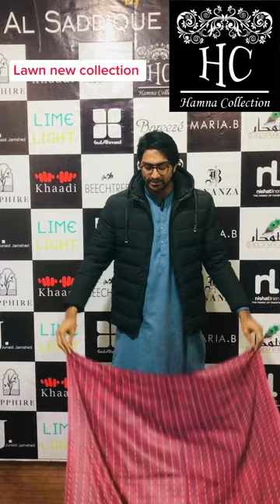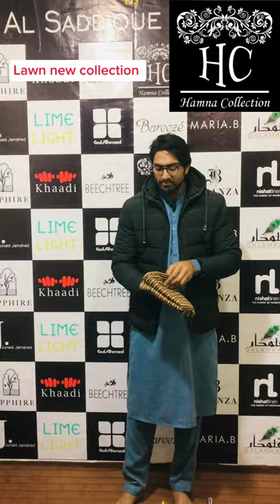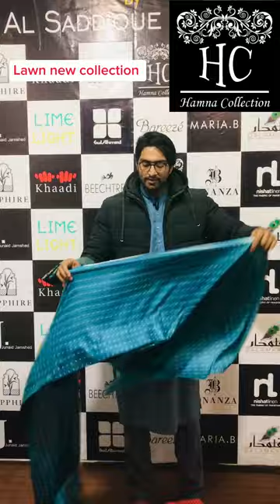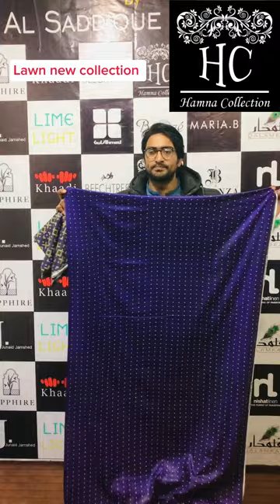Lawn 2pc suit wholesale price.